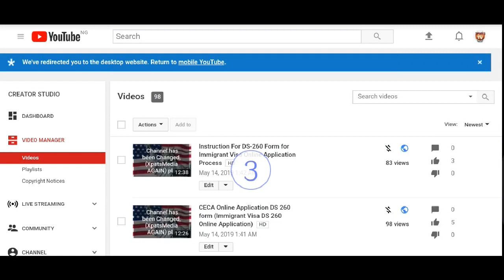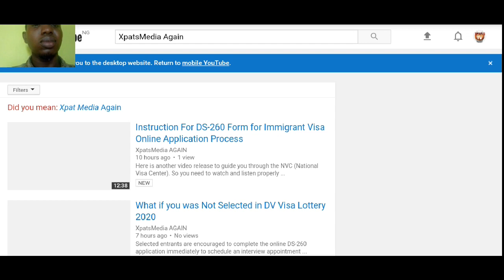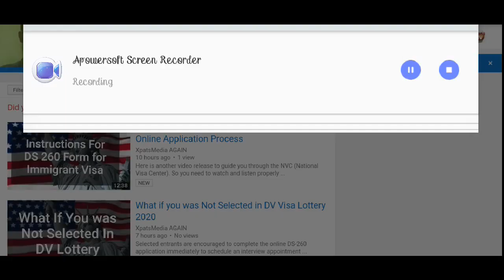DS 260 Form, Upcoming DV lottery Video, Canada Immigration Form( Don't Miss This Video)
This video is just for instructions that will guide you through the normal procedures you need to take on any visa Process. Please exercise patient and sorry the inconvenience..we there by request for your assistant to grow the new Channel we are migrating to, The new channel will employ more professionalism in our video project..

Every day information with daily update and everything will be bring to your fingertips with smile to your face.